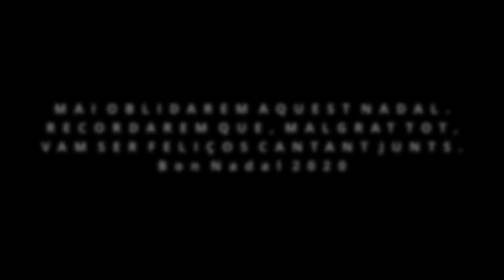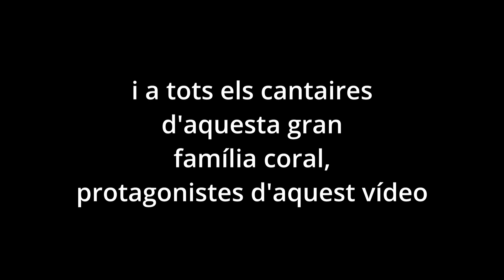NADAL A LA CORAL SANT MEDIR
Aquest videoclip de la cançó "Nadal a la Coral Sant Medir" s'ha gravat amb tots els grups de la coral en diferents entorns del barri de Sants i La Bordeta.